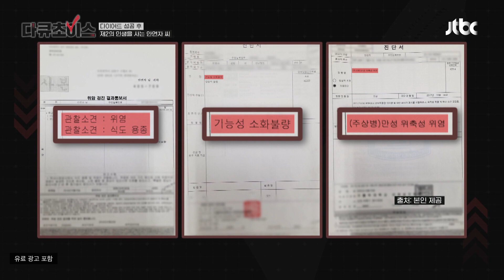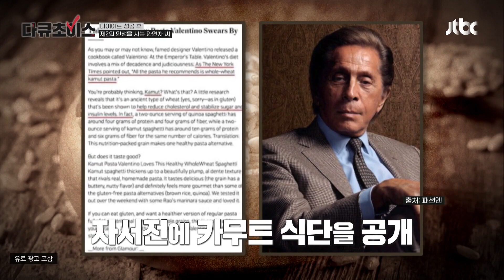소화불량과 다이어트 한 번에 다 잡는 「카무트 효소」 | 다큐초이스 31회 | JTBC 231104 방송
소화불량과 다이어트 한 번에 다 잡는 「카무트 효소」